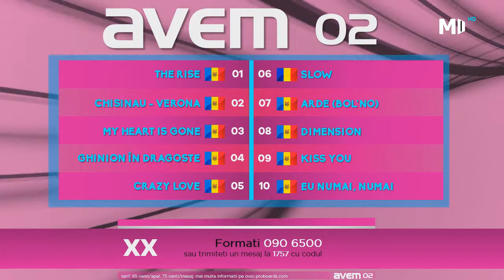AVEM 02: Grand Final (Recap)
The grand final of the national selection for Moldova in NVSC #17. Only NBU Members & Associated Members can vote by sending a message to @garameaning. Televoters vote by spreading a certain amount of votes to the songs. Jury members vote by spreading 12, 10, 8, 6, 4, 2 and 1 point.